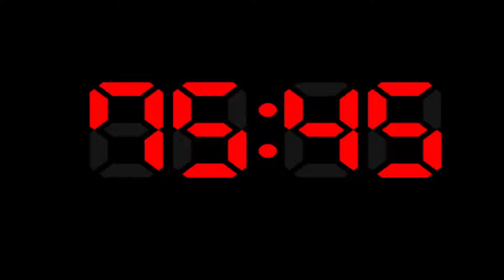Five Nights at Freddy's 4 ep 4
In questo episodio affrontiamo Nightmare con la sua notte da incubo